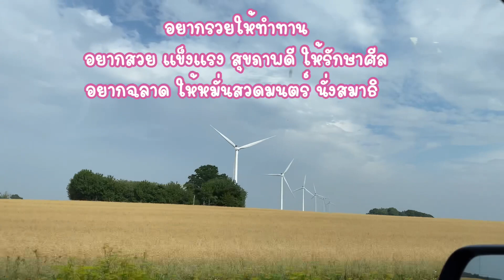หมานคือเก้าจ้าพี่น้อง แค่เดินลงจากรถ แวะเข้าป่าข้างทาง เพ่อเว่อ เพ่เว่ รออยู่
สวัสดีค่ะเพื่อนๆทุกคน วันนี้พี่ญ่าอยากกินเห็ดก่อ เห็ดดิน เข้าป่สกันจ่ะ..แค่มองเข้าไป ป้าดดด โพดโพ งามหลาย